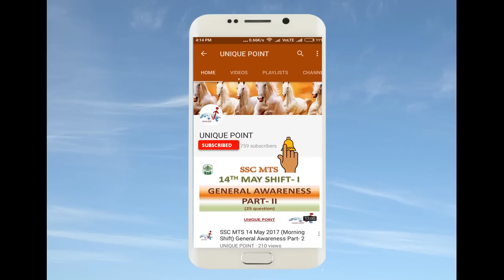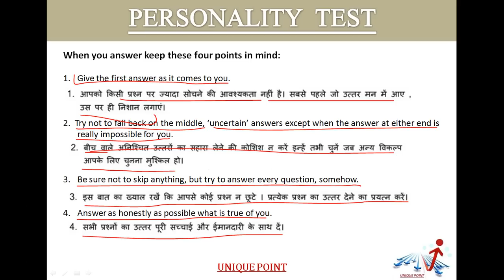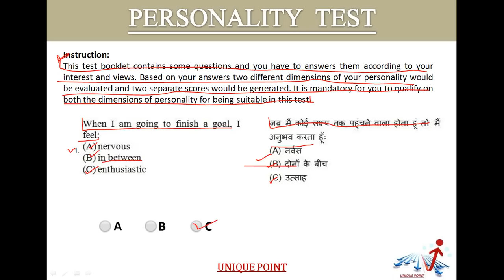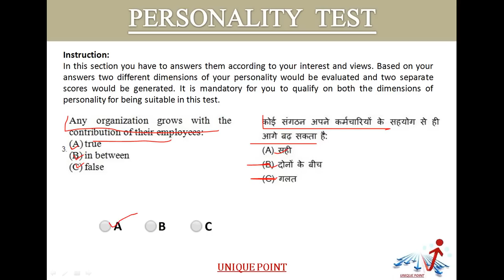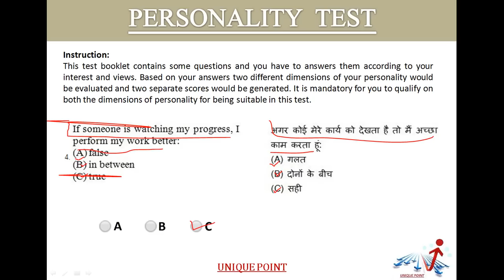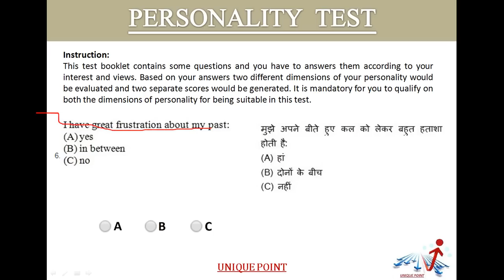RRB NTPC ASM PSYCHO TEST | Part- V Personality Test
This video includes the Part -5 of Psycho/Aptitude Test named as Personality Test & links for other parts available in description below. In this section you have to answers them according to your interest and views. Based on your answers two different dimensions of your personality would be evaluated and two separate scores would be generated. It is mandatory for you to qualify on both the dimensions of personality for being suitable in this test.
New pattern of RRB NTPC ASM Psycho Test have five sections: Intelligence Test, Selective Attention Test, Spatial Scanning Test, Information Ordering Test and Personality Test.
 Railway Psychological Test, RRB NTPC Psychometric Test, RRB psychological test sections, RRB ASM Battery Test, RRB NTPC ASM Psycho Test, Railway Psycho Test, Railway asm psychometric test.
New Online Psychology / Aptitude Test Pattern, Composition of new pattern sections of Psychometric Test includes  Intelligence Test, Selective Attention Test, Spatial Scanning Test, Information Ordering Test and Personality Test.